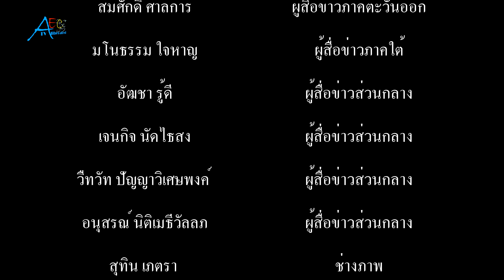ผู้ใหญ่กบ และสจ สมถวิลลุยฉีดน้ำยาฆ่าเชื่อไวรัสและแบคทีเรียวัดพุทธภาวนาราม และบริเวณโดยรอบวัด ท้ายบ้า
ผู้ใหญ่กบ สจ.สมถวิล ลุยฉีดพ่นยาฆ่าเชื้อโรค ภายในวัดพุทธภาวนาราม และทางร่วมทางแยกต่างๆ บริเวณโดยรอบวัด เพื่อสกัดเชื้อไวรัสโควิด-19

          ที่วัดพุทธภาวนาราม หมู่ 3 ต.ท้ายบ้านใหม่ อ.เมืองสมุทรปราการ ผู้ใหญ่กบ ชูชาติ ดุลยปภัสศร ผู้ใหญ่บ้านหมู่.3 ต.ท้ายบ้านใหม่ สจ.สมถวิล พูลเกตุ สมาชิกสภา อบจ.สมุทรปราการ นายวิบูลย์ เปรมานุพันธ์ สมาชิกกลุ่มสมุทรปราการก้าวหน้า เจ้าหน้าที่กลุ่มจิตอาสา พร้อมอุปกรณ์เครื่องพ่นยา จำนวน 6 ชุด เดินเท้าฉีดพ่นยาฆ่าเชื้อโรคและแบคทีเรีย ภายในวัดพุทธภาวนาราม อาทิ เช่น ศาลาปฏิบัติธรรม กุฏิพระ ห้องน้ำ และหอฉัน นอกจากนี้ ยังได้ฉีดพ่นยาฆ่าเชื้อโรค บริเวณทางร่วมทางแยก ต่างๆ บริเวณโดยรอบวัดพุทธภาวนาราม ตามมาตรการการป้องกันและเฝ้าระวังการแพร่ระบาดของเชื้อไวรัสโควิด-19 สร้างความปลอดภัยให้แก่พระภิกษุสงฆ์ และประชาชนที่อาศัยอยู่โดยรอบวัดพุทธภาวนาราม